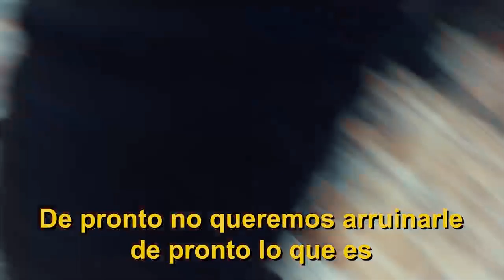Por ESTO DEJÉ las ENTREVISTAS (La historia)